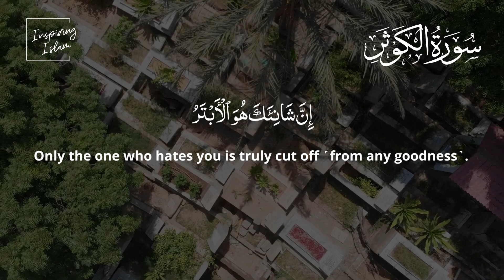World's Most Beautiful Recitation of Surah Al-Kawthar (سورة الكوثر) | Inspiring Islam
"Experience the soothing and healing power of the Holy Quran with this beautiful recitation of Surah Al-Kawthar. Let the peaceful verses cleanse your soul and provide spiritual comfort. Perfect for moments of reflection, prayer, and seeking guidance from Allah. Share this with your loved ones and help spread the divine message.

► All audio, videos and images are copyrighted and fully licensed.